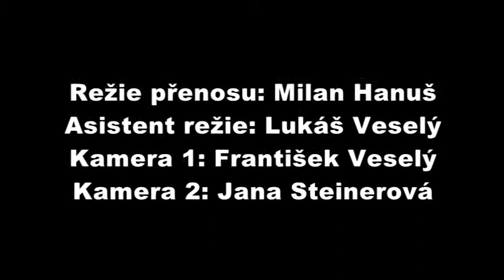MČR 2012 Martin Krhovjak KP